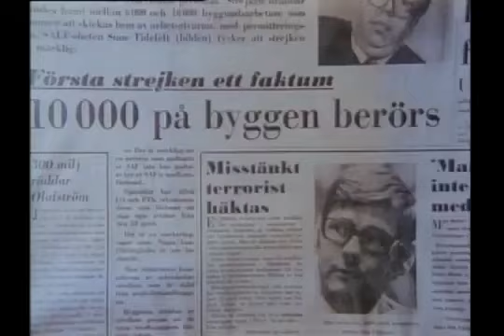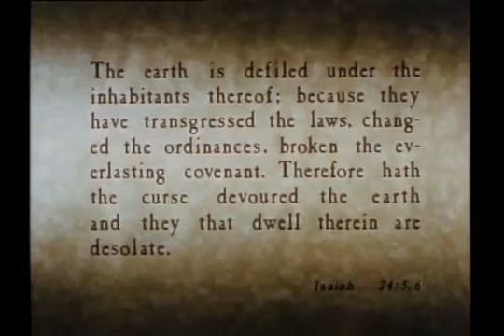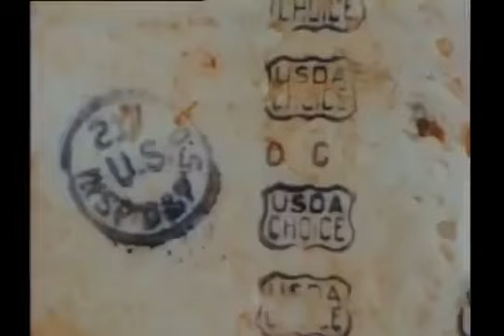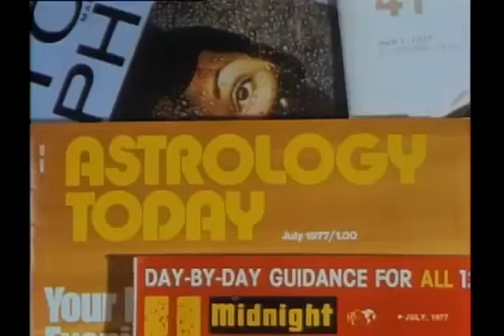The Late Great Planet Earth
doomsday apocalypse orsonwelles documentary 1976 Doomsday Documentary Presented by Hollywood Legend Orson Welles. Covering such apocalyptic topics from The Book of Revelations to the ressurection of old age beliefs in The New Age movement and beyond.